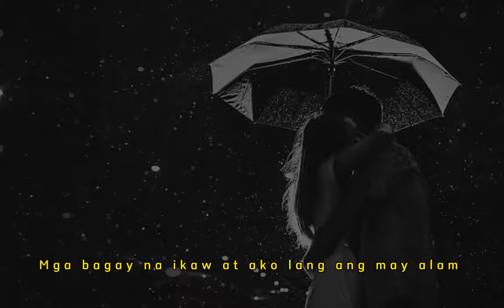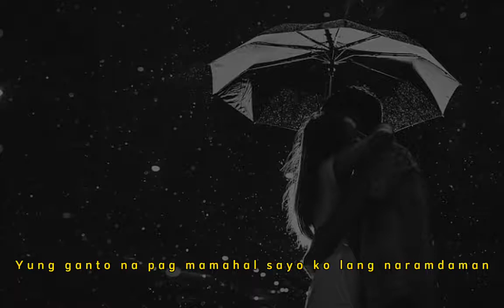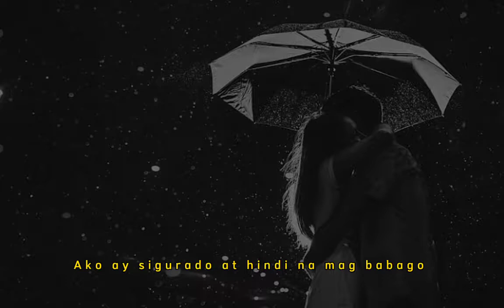Hera - Sayo lang (Official Lyrics Video) prod.Beatsbycon